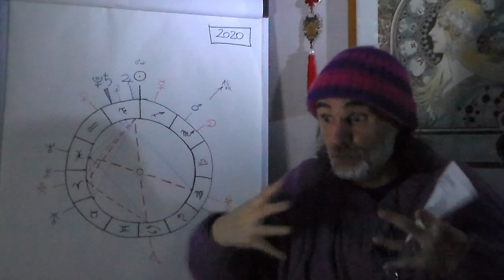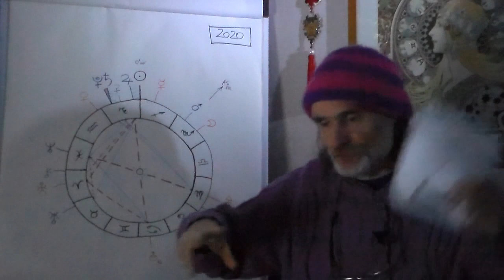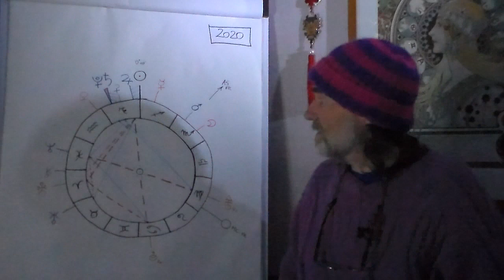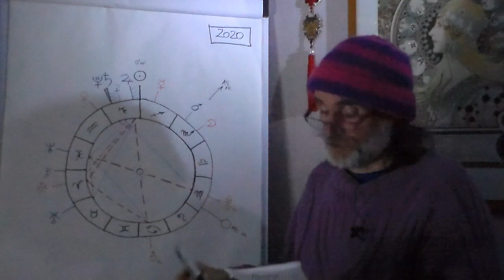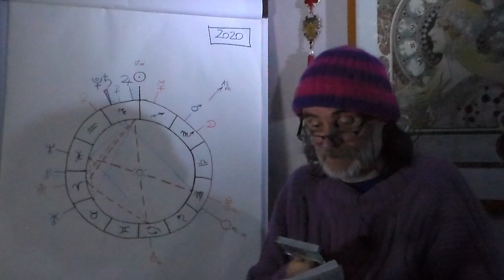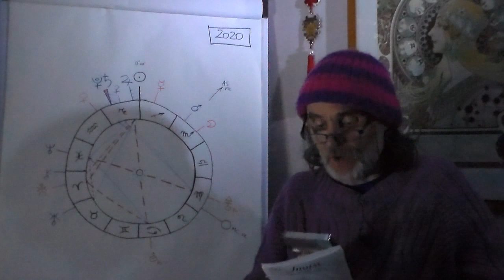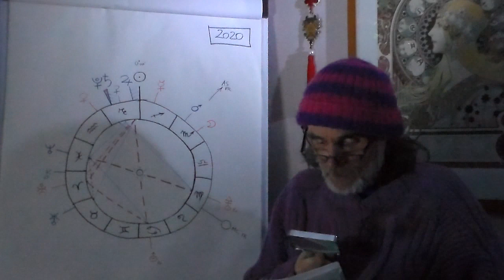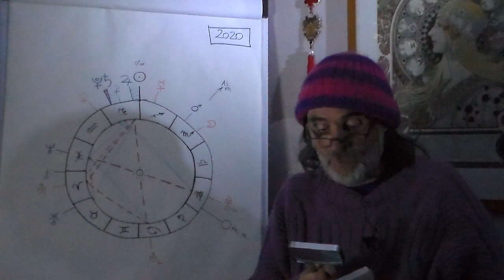Aspects Jupiter Conjoint Pluton Sextile Neptune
On présente dans cette partie de la conférence les aspects Jupiter conjoints Pluton Sextile à Neptune